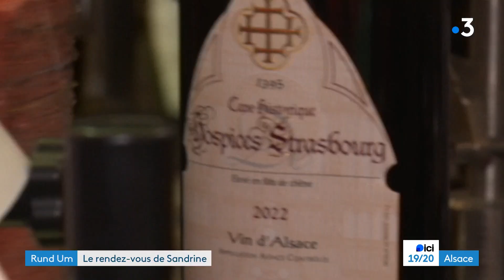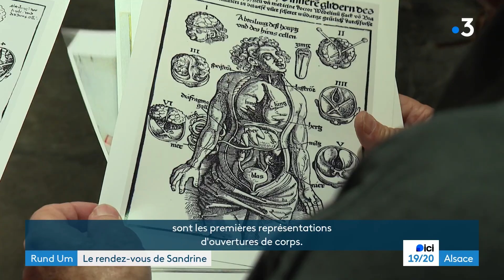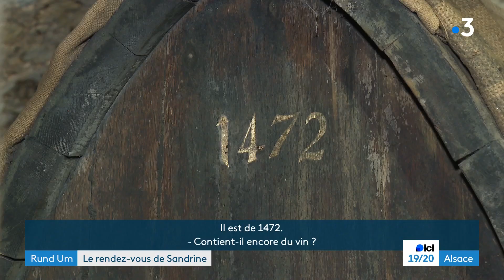La cave des Hospices de Strasbourg a aussi abrité une salle de dissection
La cave des hospices de Strasbourg n’a pas accueilli que des vins. Elle a aussi abrité une grande salle de dissection dans laquelle des médecins et étudiants disséquaient des cadavres en toute discrétion. Un lieu à découvrir dans le cadre du fascinant week-end.
Un reportage de Sandrine Hamm et Arnaud Rapp